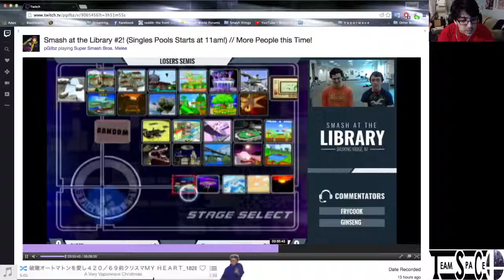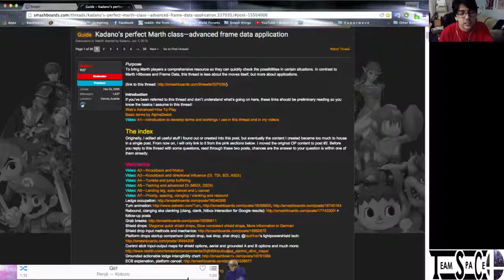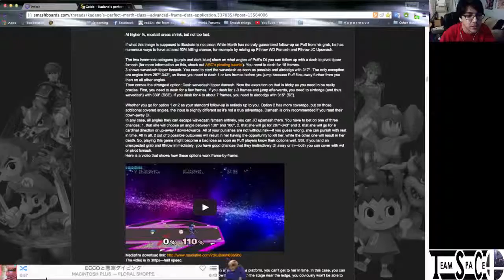Melee Match Analysis - Faber vs Darksim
First time doing match analysis on stream.  Recorded on July 31st.